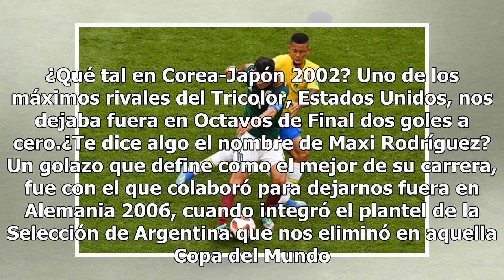Adiós quinto partido, adiós ilusión, adiós Mundial... México quedó eliminado de la Copa por Brasil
Se acabó la ilusión que nos daba el Mundial, amigos. Nos quedamos fuera y hoy conocemos el dolor que experimentaron ya los aficionados de Argentina, de Portugal, de España. México quedó eliminada del Mundial en Rusia otra vez en Octavos de Final y ante eso no sabemos qué decir. Queríamos ganar, tení...